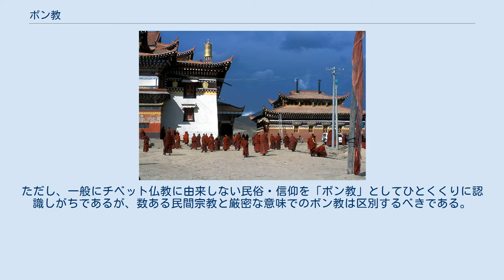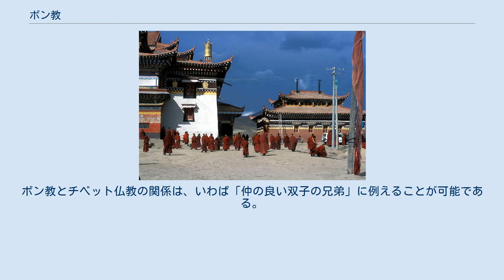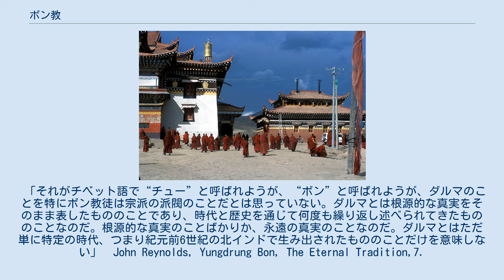ボン教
ボン教寺院（四川省） ボン教（ボンきょう、チベット文字：བོན་; ワイリー方式：bon; ラサ方言 IPA: [pʰø̃̀]）はチベットの民族宗教である。
ポン教（ポンきょう）とも表記・呼称される。
 一般のチベット人にとってボン（チベット文字：བོན་; ワイリー方式：bon）とは、漠然とチベットの仏教伝来以前の土着の宗教を指す場合と、「ユンドゥン・ボン」（永遠のボン）を自称する宗教・宗派を指す場合とがある。
文献資料は仏教伝来以後のものしか存在していないが、敦煌文献から8-10世紀のチベットの古代宗教についてある程度研究されている。
それによると初期の文献においてボンとは組織的な宗教の呼称ではなく一種の祭司のことを指しており、古代チベット王国（吐蕃）ではボンとシェンという祭司が祭祀を執り行っていた。
宗教はチュー（法、慣習）で、ラチュー（神の法）とミチュー（人の法）とが区別されていた。
ラチューは時にはボン教、時には仏教のことを指し、後者のミチューが仏教伝来やボン教成立に先行する土着宗教であった。
後世の人々はこの古代宗教をボンと呼んだが、仏教布教前のチベット人が古来の祭祀や神話をボンと呼んでいたとは考えにくく、成立宗教としてのボン教はチベットで仏教が復興する11世紀頃に姿を現し、組織されていったと考えられている。
11世紀以降に出現した初期のボン教文献は、主としてテルトン（埋蔵教発掘者）によってもたらされたもので、それぞれテルマ（過去に埋蔵されたものをテルトンが再発見したとされる文献）やニェンギュー（口頭伝承を筆記したとされる文献）に分類される。
 ボン教徒は、ボン教の中に取り込まれた古いアニミズム宗教である「原始的なボン」、ボン教徒がブッダと崇めるトンパ・シェンラプ・ミウォが創始した宗教伝統である「ユンドゥン・ボン」、儀礼面で仏教の影響を受けた「新しいボン」とを区別する。
ユンドゥン・ポンも用語の面などで仏教の影響を受けているが、ボン教徒は仏教とは異なる独自の思想であることを自負している。
 ボン教に古くから伝わる神話によると世界の起源は双子である。
宇宙や神、人類などは2つの光線または2つの白い卵と黒い卵から誕生したとされている。
白い卵から神と人間の父であるシバ・サンボ・ベンチが生まれ、天と地の神であるシバ・サンボ・ベンチの子孫が、人間になったものを生み出したとされる。
黒い卵からは悪魔と破壊の父が生まれた。
一部の人達は、これをマニ教の先駆けであるズルワーン教の影響とも考えている。
 ユンドゥン・ボン（永遠のボン）は古代から続くとされるチベット人独特の総合宗教である。
 その起源は相当古くに遡り、人類最古の文化のひとつに数えられている。
一般にボン教はチベットの土着の宗教であると認識されることが多いが、ユンドゥン・ボンはその開祖であるシェンラプによってチベット西方のタジク（ペルシア方面のこと）やシャンシュンからもたらされた教えであるとボン教徒は信じている。
ボン教とチベット仏教は相互に影響しながら発展してきた歴史があり、それぞれのなかに互いの影響を見てとることができる。
ただし、ボン教には中央アジアにおける古代文明の痕跡がより色濃く見られることが指摘されている。
 ボン教はその体系を構築する際にインドで発生した仏教の用語を用いたため、チベットの宗教としての独自性のない「剽窃者」の烙印を押されてきた。
しかし、その経典の中身をよく見てみると、インド仏教思想の枠の中では収まらないことが明らかになりつつある。
またチベット文化の源泉のひとつとして、仏教の中には見当たらない独特の要素をもっていることが指摘されている。
こうした事情から今日、ボン教はチベット学や中央アジア史の最も先進的な研究対象のひとつと考えられている。
ただし、一般にチベット仏教に由来しない民俗・信仰を「ボン教」としてひとくくりに認識しがちであるが、数ある民間宗教と厳密な意味でのボン教は区別するべきである。
 ボン教教団の総本山はメンリ僧院（སྨན་རི་、sman ri）。
その他にチベット内に存在する主な僧院としては、ユンドゥリン僧院、ナルシ僧院がある。
総本山のメンリ僧院は現在、北インドにその機能を移している。
 チベット仏教のニンマ派（古派）との相互影響が指摘されている。
ゾクチェンという瞑想が伝えられていることも、ニンマ派と共通する点である。
両者のゾクチェンの用語は基本的に同じものであるが、その系譜や見解は異なる。
 伝承では、チベットの西方にあ...